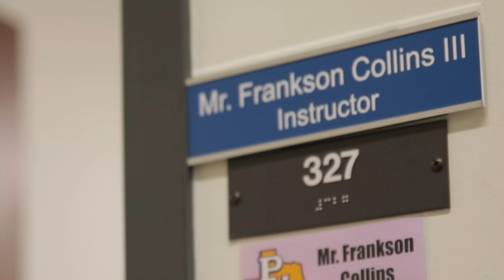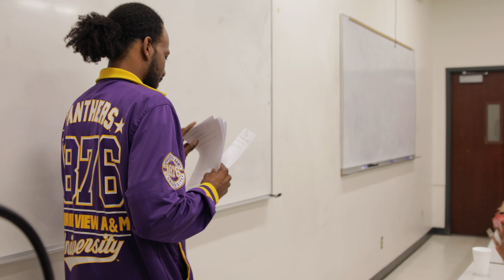Community Leadership Project Example - Fall 2019